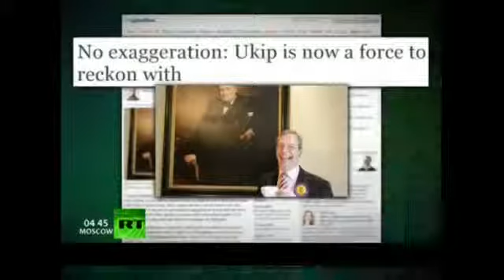UKIPs Nigel Farage interviewed on Capital Account 10Oct12